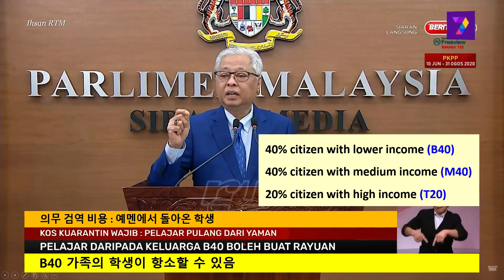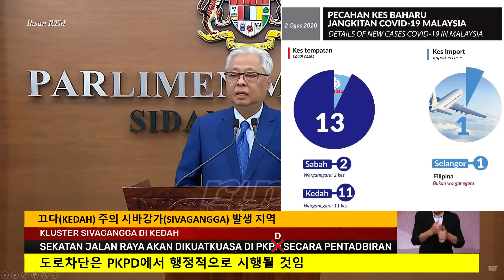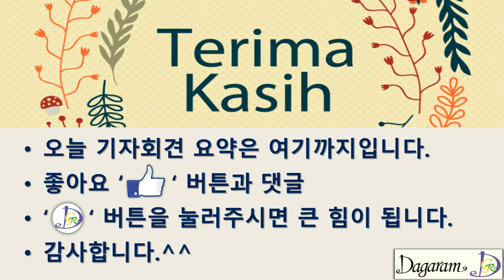말레이시아 MCO #106,이동제한,이동통제,국가안전보장회의,말레이시아,말레이어,Malaysia mco,Malaysia language,쿠알라룸푸르,kuala lumpur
코로나로 인해 'PKPP(회복이동통제명령)'이 실시되고 있습니다. 오늘은 8월 3일에 공지한 내용을 알아보겠습니다.^^